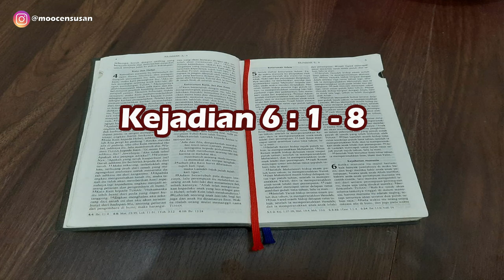Kejadian 6:1-8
Bacaan Alkitab Hari ini diambil dari Kejadian 6:1-8
Kejahatan Manusia

 VO : @moosufans